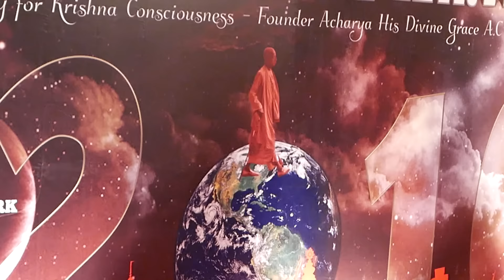Happy and auspicious New Year's Eve 2016 kirtan fest from Sridham Mayapur.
Wishing everyone a wonderful, auspicious and prosperous Krishna-conscious New Year Best wishes to you and your family and friends in the New year and Always!
HARE KRISHNA!